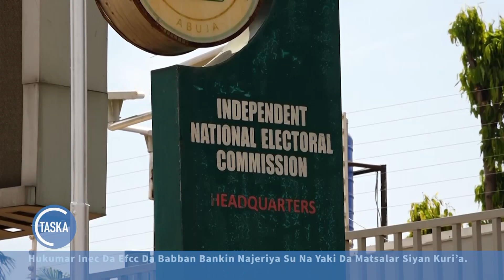INEC, EFCC da CBN, Sun Tashi Tsaye Wajen Yaki Da Matsalar Amfani Da Kudi A Siyasa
Hukumomi a Najeriya da suka hada da hukumar zabe ta INEC da hukumar EFCC mai yaki da cin hanci da rashawa da kuma babban bankin kasar CBN, sun tashi tsaye wajen yaki da matsalar amfani da kudi don jan ra'ayin mutane a siyasa